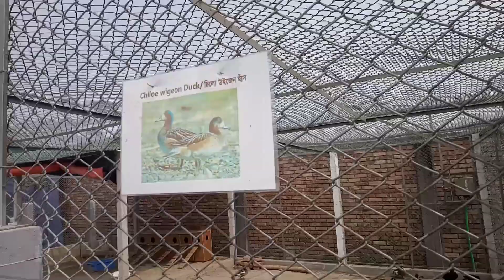বড় ছেলেকে নিয়ে গ্রীন ভ্যালী পার্কে কিছু সময় । My Leisure Time with my Eldest Son Shuvashis, Natore